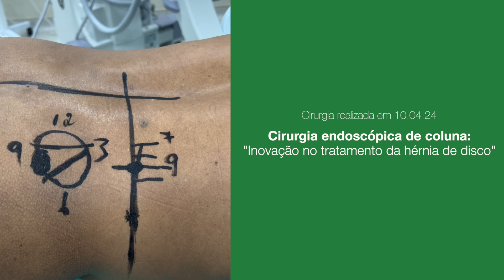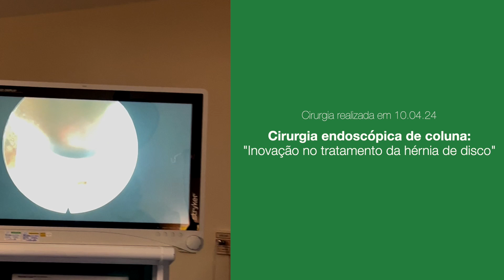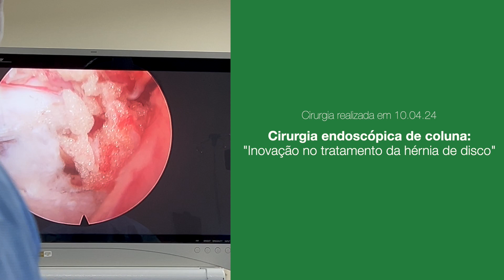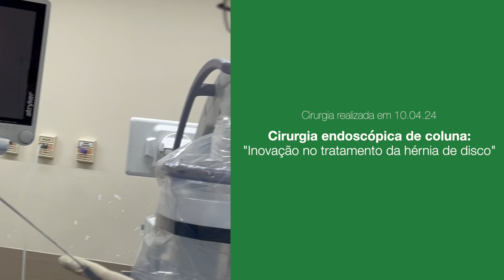Cirurgia endoscópica de coluna: inovação no tratamento da hérnia de disco | 10.04.24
“A técnica minimamente invasiva oferece maior segurança, rapidez ao procedimento e um pós-operatório sem dor” afirmam Edward Robert Orr e Renato Bastos, cirurgiões especialistas no procedimento. Leia mais...

O tratamento para a hérnia de disco pode ser clínico, com uso de analgésicos e anti-inflamatórios, repouso e sessões de Fisioterapia, por exemplo. Mas, para o tratamento cirúrgico da coluna, os doutores Edward Robert Orr e Renato Bastos, destacam a Endoscopia de coluna:

“A cirurgia endoscópica de coluna é o que temos de mais avançado no tratamento de hérnias de disco e compressões neurológicas na coluna”.

Mais um caso de Endoscopia da coluna lombar

Paciente, 69, resistente ao tratamento conservador, chegou no ambulatório da Orto Center, com sintomas recorrentes de hérnia de disco, para as regiões de L3 e L4, à direita.

Muitas das vezes, os níveis das alterações apresentadas na Ressonância Magnética não são isolados, ou seja, eles são diversos as alterações radiológicas e podem determinar processos compreensivos em uma ou diversas raízes espinhais.

“Cabe ao médico, neste caso, analisar os exames físicos e complementares do paciente e determinar, com precisão, qual ou quais as raízes que devem ser escolhidas para serem liberadas no procedimento endoscópio” , ressaltam os cirurgiões ortopédicos.

Endoscopia realizada em 10 de abril

Iniciado o ato cirúrgico, pela marcação na pele do paciente, os doutores Edward Robert Orr e Renato Bastos, reproduziram todas as linhas traçadas na Ressonância Magnética.

“Definimos, então, por via foraminal (espaço entre as vértebras), que as Raízes L3 emergente e L4 descendente, deveriam ser liberadas. Retirado o processo articular superior de L4 removemos, com sucesso, a hérnia de disco” finalizam.

Paciente, atenção!

A equipe médica cirúrgica da Orto Center lembra: Importante a sua visita no ambulatório da Clínica, na véspera do procedimento para confirmar, através do exame físico, qual a Raiz deve ser liberada.

Participaram da cirurgia endoscópica de coluna lombar: Edward Robert Orr e Renato Bastos (cirurgiões ortopédicos) e Marisa Brandão (instrumentadora cirúrgica).

Fonte: Assessoria de Imprensa e Comunicação da Orto Center